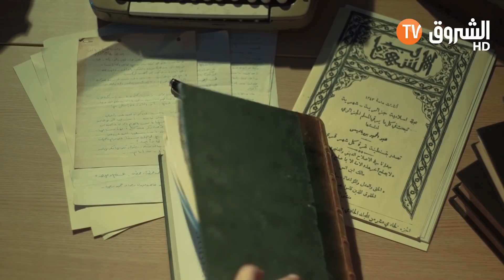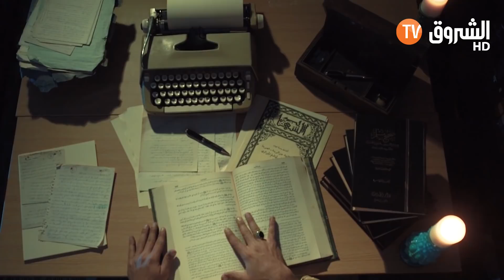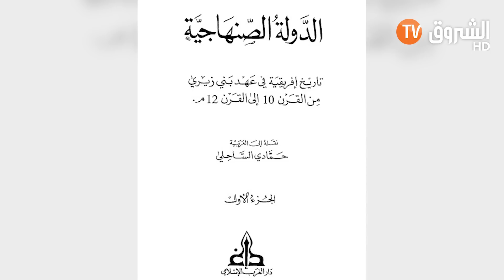أيام بن باديس هذا تاريخ ولادة العلامة وأصله